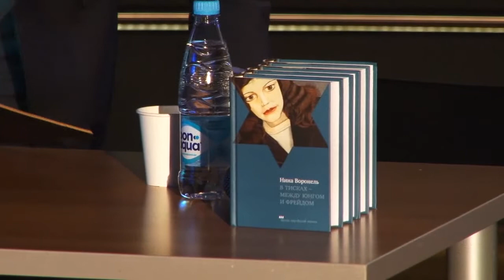Обсуждение фильма «Сабина» режиссера Роберто Фаэнца | Борух Горин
Цикл "Кинопроза еврейской жизни".
«Сабина» (итал. Prendimi l'anima) — фильм итальянского режиссёра Роберто Фаэнца, который был создан в 2002 году и основывается на реальных событиях.

Француженка Мари Франкин едет в Москву, чтобы найти в архивах документы, которые позволят ей побольше узнать о Сабине Шпильрейн. Начало XX века, в клинику профессора Блейера из России привозят новую пациентку, страдающую истерией в тяжёлой форме. Лечение поручают молодому доктору Карлу Юнгу, который пробует использовать для лечения метод Фрейда. Однако врач сразу начинает сталкиваться с разнообразными трудностями.

Ведущий: Борух Горин - руководитель департамента общественных связей Федерации еврейских общин России, председатель правления Еврейского музея и центра толерантности, главный редактор журнала «Лехаим» и издательства «Книжники».